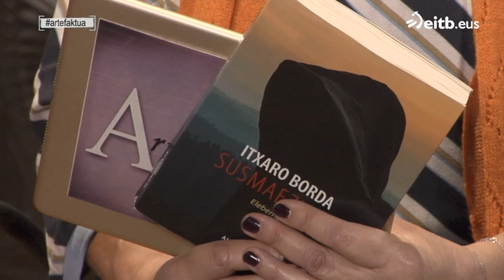''Aferak'' hitzak esanahi berezia du Bilboko Deustu auzoan; jakin ezazu zergatik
Hiru urte daramatza martxan Aferak bertso dinamikak. Deustuko Elorri bertso eskolaren eta herriko tabernaren artean antolatutako bertso saioak dira. Ander Anakabe eta Maite Sarasola ezagutu ditugu.